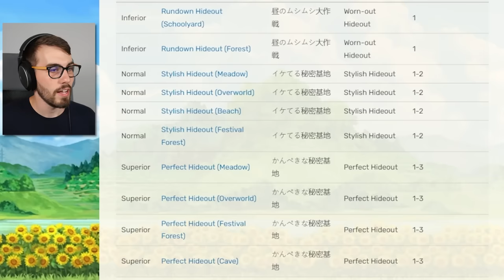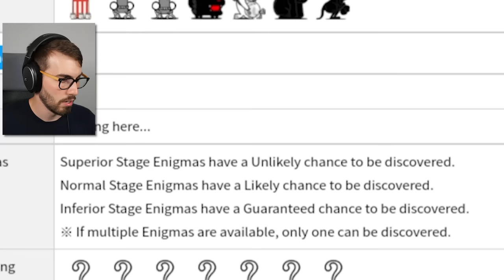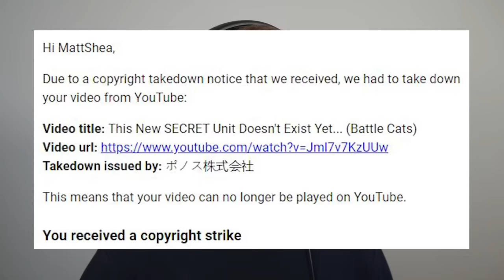Collecting Legend Nets to Unlock BUG CATS? (Battle Cats)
This new event is not what I expected 😳